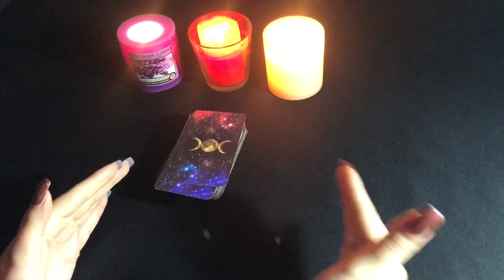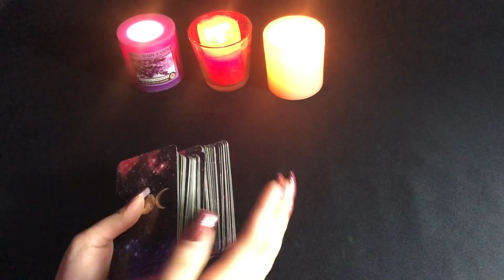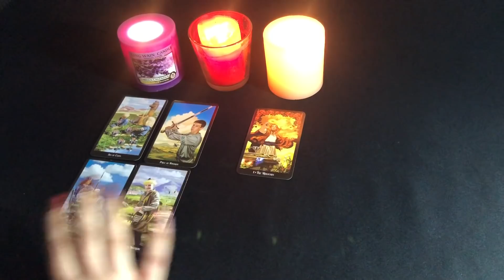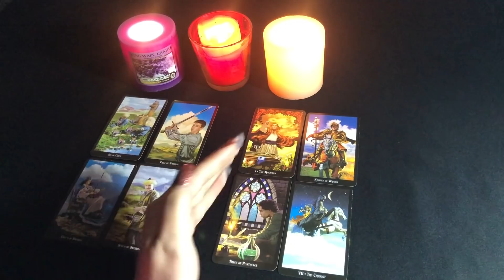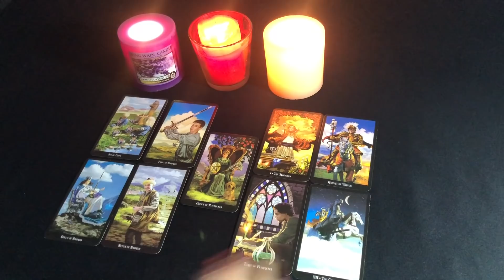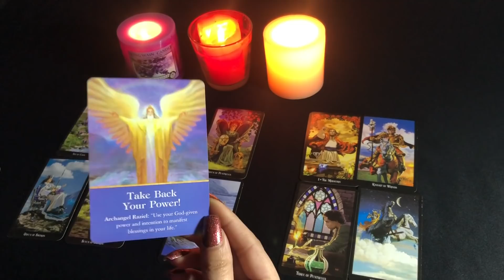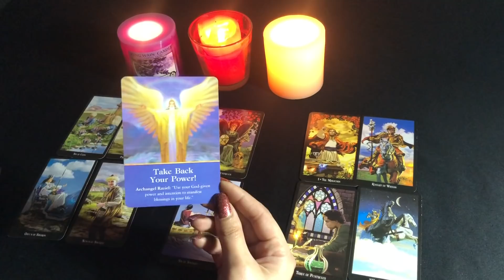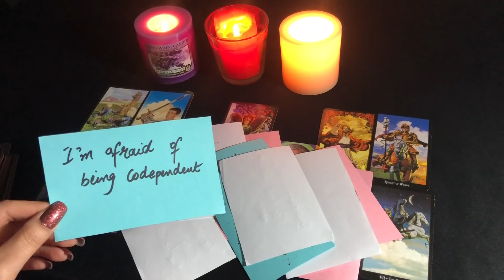hindi/urdu | Who will they choose? | You vs Third party | Timeless tarot 💕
mysticworld11:11